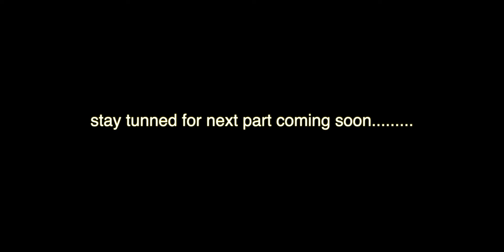Mumbai to Hyderabad 03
Trip to Hyderabad begins from kharghar and obviously ends at HYD.

Dash cam : DDPAI N3
SD card : Sandisk 128GB